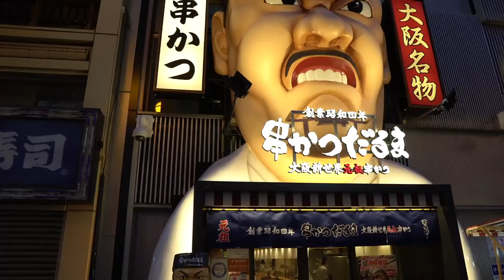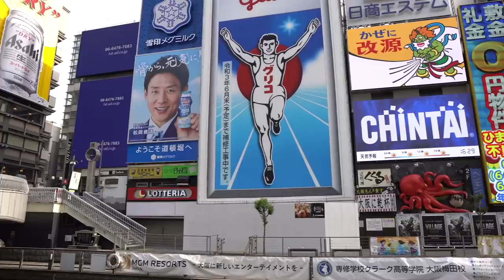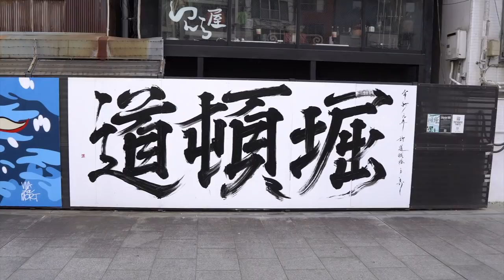Osaka City Food Tour | Dotonbori Canal District |Super Street Food Japan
You'll find in Japan that each place you visit is usually known for some specific food speciality. Osaka is no different. Where Osaka raises the bar is in Dotonbori canal district where its overall passion for food goes to another level. Allow me to introduce you to this word: Kuidaore—which literally means to bring yourself to ruin through your love of food. I know of a number of ways to ruin myself but I have to say, if I were to choose, I think Osaka has it figured out. Let's eat.

⏱️TIMESTAMPS⏱️
1:42 The octopus treat
3:17 Some artistic side between the meals
4:32 Japanese pancake or pizza?
5:07 Hey, that cat looks familiar
6:24 Have you seen this man before?
7:08 Everybody loves these food
7:51 Murals

Let's get some　Takoyaki, Okonomiyaki and Gyoza!